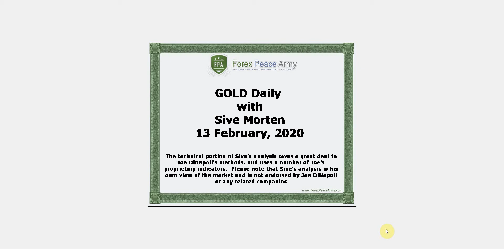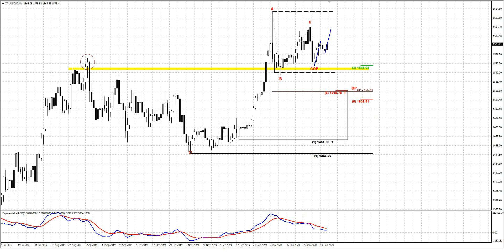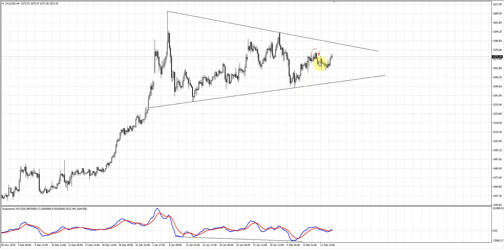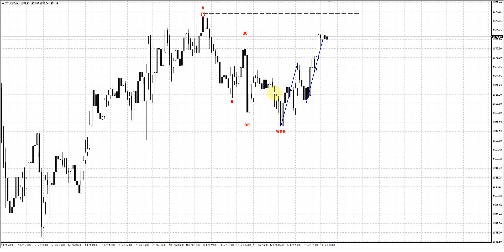ForexPeaceArmy | Sive Morten Daily, Gold 02.13.20